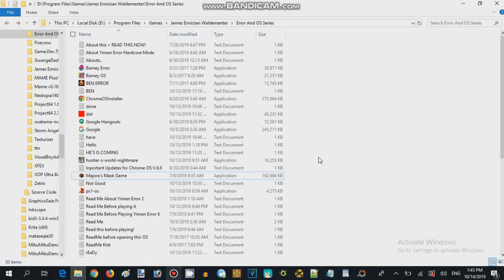Majora Mask Quiz Game - Failure Attempted 12 (2016,17 Record Guy 626)